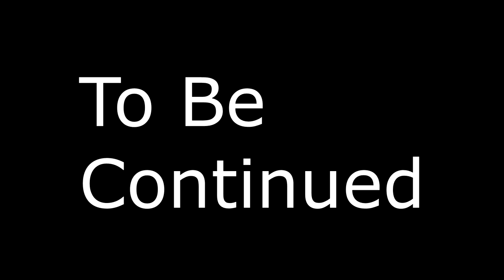Rowan Plays Inscryption: Part 1